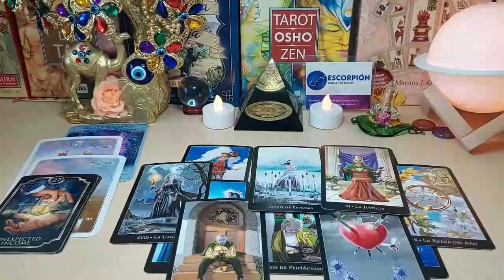TAURUS ⚠️IT'S YOUR WARNING⚠️ LOOK WHO AND WHAT'S COMING💍❤️ JULY 2023 TAROT LOVE READING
Taurus Love
Taurus 2023
Taurus today
Taurus JULY